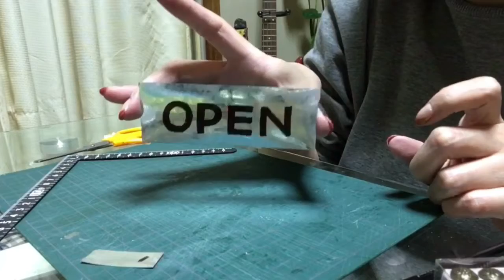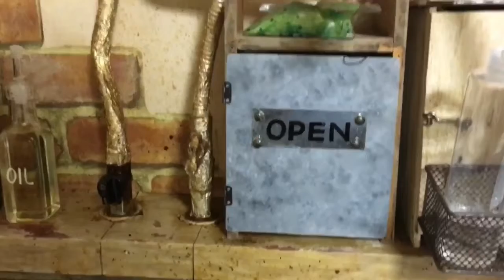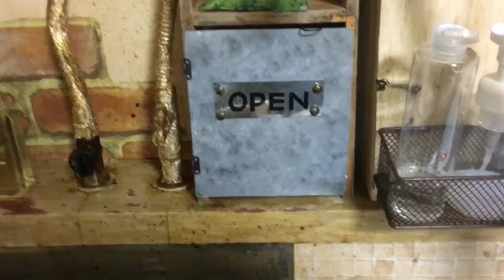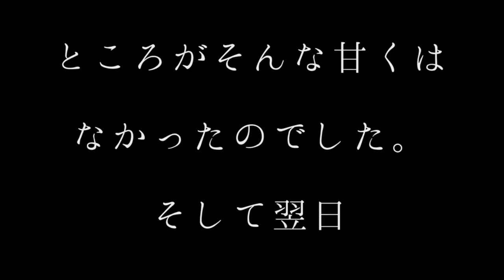【DIY】歯ブラシBOX part.3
例の歯ブラシBOX最終編！

一見、part.1から最後まで滞りなくやってるように見える完成形。

しかし『やらかした』部分は大幅にカットしたのでした。
後に『やらかした編』UPするのでお楽しみに！

※ ぶっちゃけ本編とは大違いの酷い有様。
腹筋崩壊にご注意⚠️

☆｡･:*:･ﾟ'★,｡･:*:･'｡･:*:･ﾟ'★,｡･:*:･ﾟ'☆
他のチャンネルも応援してもらえるとありがたいです♪↓